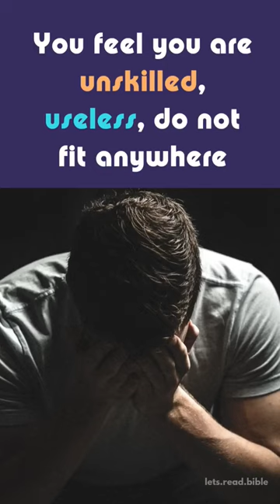Feeling unskilled, useless and not fit.... Don't worry.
JESUS picked 12 Unknown, Unskilled people as his disciples and groomed them to change this entire world for next 2000+ years.
I Corinthians 1:26-27 says

26 Brothers and sisters, think of what you were when you were called. Not many of you were wise by human standards; not many were influential; not many were of noble birth.
27 But God chose the foolish things of the world to shame the wise; God chose the weak things of the world to shame the strong.

Stay strong. Believe in GOD. No on is unskilled or useless. You are precious.

Song & Music courtesy: @DonMoenTV